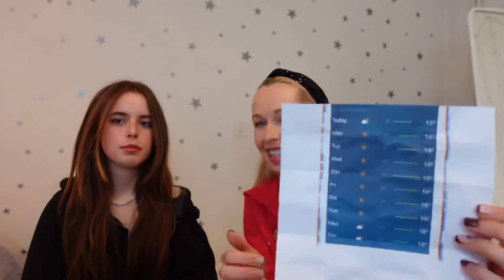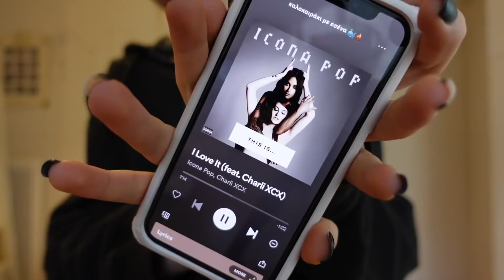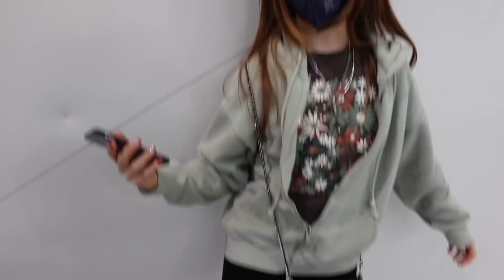Konečně se dozvím kam LETÍME!